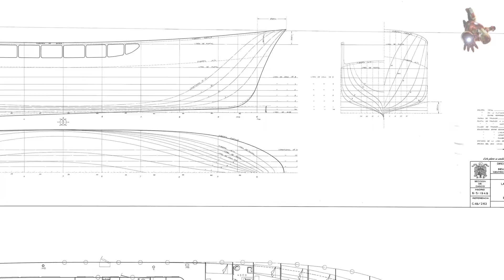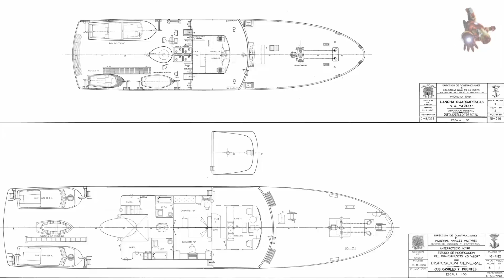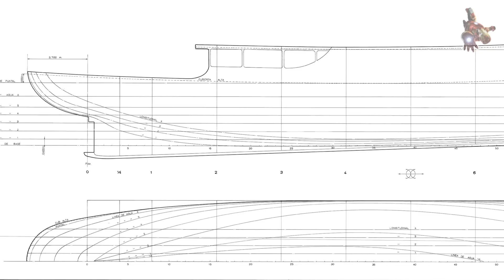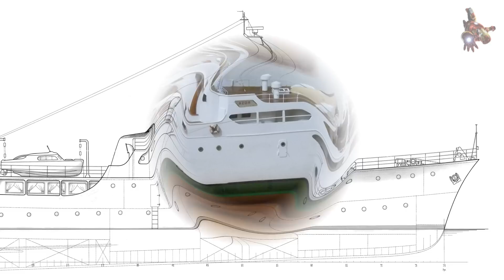The AZOR 1949 ship PLANS & DESIGN * What Happened to the Yacht of the Head of the Spanish State?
If you would like to download plans for Azor 1949, please consider becoming a sponsor of this channel. After becoming a sponsor, you will find download links to all channel PLANS in the COMMUNITY tab through Google Drive.

In addition, all sponsors on this channel get access to 75 exclusive videos about ships, their construction, and their history.

 0:24 - General Francisco Franco
 1:25 - Azor: Construction
 3:28 - Azor: PLANS
 3:35 - Azor: History
 7:13 - Azor: SHIP MODEL

Step aboard a ship that once symbolized power and prestige the Azor (A-91).

Built in 1949, this distinguished vessel was commissioned for the personal use of General Francisco Franco, the head of the Spanish State.

The Azor was a product of the renowned Bazan Shipyards, designed to replace Franco’s previous, smaller yacht, the Azorin.

Constructed with a steel hull for durability and enhanced stability at sea, this 1949-built vessel measured 135 feet in length, later extended to 151 feet after a major refit. This modification, carried out between 1959 and 1960, significantly improved its seaworthiness by inserting a 16-foot midsection between the bridge and the funnel.

SPAIN
- Bazan Shipyard
- Type: Representation Ship.
- Operator: Spanish Navy
- Launched: 1949
- Decommissioned: April 30, 1992
Fate:
• Partially preserved, half-buried in Burgos until 2011
• Converted into a "work of art" in 2012

GENERAL CHARACTERISTICS
- Displacement: 500 t
- Original Length: 41.38 m
- 1960: 46.65 m
- Beam: 7.70 m
- Original Armament:
• 1 x 47 mm harpoon gun
• 2 x 20 mm harpoon guns
- 1955:
• 1 x 50 mm Fangstkanon M/42 harpoon gun

- Original Propulsion: 2 x Sulzer 4TS29 diesel engines
- 1960: 2 x Sulzer diesel engines

- Original Power: 2 x 400 hp at 300 rpm
- 1960: 2 x 600 hp at 400 rpm
- Crew: 31

Ship Model drawings - Azor 1949